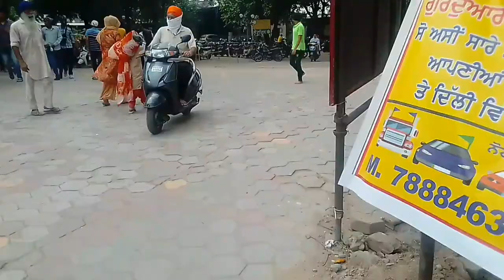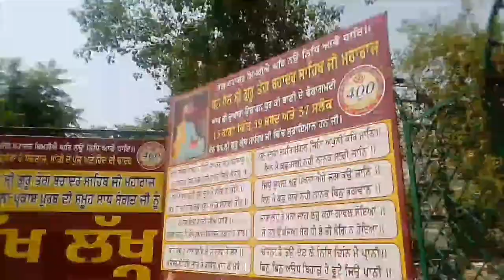First Vlog | Gurudwara sahib |Gurpreet Ghuggi | Sahil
First Vlog | Gurudwara sahib | Sahil |🙏🙏